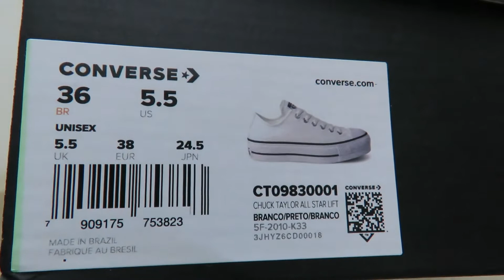Tênis Converse Taylor All Star Lift Branco